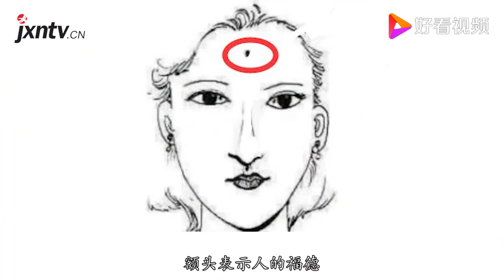富贵痣：身上这几种部位长的痣，千万别取，以后富贵一生财运亨通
富贵痣：身上这几种部位长的痣，千万别取，以后富贵一生财运亨通,本视频由千秋语计原创提供,63次播放,好看视频是由百度团队打造的集内涵和颜值于一身的专业短视频聚合平台